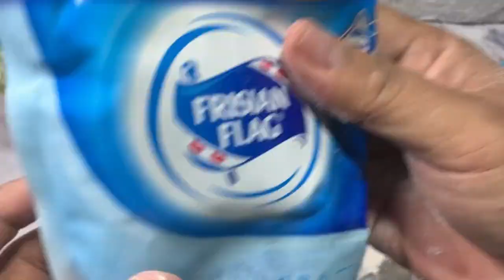Anaku bawa ini kesekolahan langsung viral, padahal bahanya cuma pisang untuk jualan laris banget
hari ini Dapur Rayyanka akan membagikan Resep adonan tepung pisang goreng crispy dimana ini menjadi salah satu resep gorengan renyah tahan lama, untuk cara membuat gorengan renyah dan tahan lama memang membutuhkan bahan tambahan yang mudah kita dapatkan. Cara membuat pisang goreng krispi super renyah dan krispi nya tahan lama
Pisang goreng krispi ini cocok untuk cemilan dan ide usaha.
bisa anda praktekan dirumah sebagai makanan sehari hari atau cemilan sehari hari

Pisau tajam premium awet banget, beli gak rugi

Teflon anti lengket ukuran 28cm bisa untuk goreng, untuk bakar ayam beneran rekom banget saya sampai takjup hasilnya

Ini bukan sekedar wadah plastik., dia bukan terbuat dr plastik melainkan bahan lentur yg awet dan tidak mudah pecah. Anda wajib punya

Kukusan stainlist kaca mewah banget murah dan premium

SIlahkan Simak videonya sampai akhir ya semoga bermanfaat

kami mohon maaf bila ada salah kata
terimaksih maturnuwun
semoga teman teman sehat selalu

Cara membuat pisang goreng Kalimantan
Tips krispi pisang goreng kalimantan
Cara membuat pisang goreng crispy
Cara membuat Pisang goreng krispi
Cara membuat Pisang goreng kipas krispi
Cara membuat Pisang goreng krispi tahan lama
Cara membuat Pisang goreng sobat dapur
Cara membuat Pisang goreng keju
Cara membuat Pisang goreng resolusi 2021
Cara membuat Pisang goreng krispi kekinian
Cara membuat Pisang goreng coklat keju
Cara membuat Pisang goreng krispi pontianak
Cara membuat Pisang goreng krispi takaran sendok
Cara membuat adonan gorengan
Cara membuat adonan gorengan kriuk
Cara membuat adonan gorengan cryspi
Cara membuat adonan gorengan manis
Cara membuat adonan gorengan sederhana
Cara membuat adonan gorengan renyah
Cara membuat adonan gorengan tidak berminyak
Cara membuat adonan gorengan lembek
tips gorengan renyah
tips gorengan tidak berminyak
tips gorengan garing tidak lembek
tips gorengan crispy
tips gorengan kriuk
membuat adonan gorengan kriuk
 resep adonan gorengan
resep adonan gorengan crispy
tepung gorengan gurih
adonan tepung semua gorengan manis
resep adonan tepung gorengan
adonan gorengen crispy
adonan gorengen garing
adonan gorengen kriuk
adonan gorengen pisang goreng
adonan gorengen pisang goreng pontianak
adonan gorengen pisang goreng tanduk
adonan gorengen pisang goreng sederhana
adonan gorengen pisang goreng crispy
adonan gorengen pisang kepok
goreng adonan gorengen pisang raja
adonan gorengen tape goreng
adonan gorengen ubi goreng
 adonan gorengen ubi goreng renyah
 adonan gorengen ubi goreng kriuk
adonan gorengen ubi goreng kremes
adonan gorengen rondo royal
adonan gorengen tape goreng crispy
 adonan gorengen tape goreng kekinian
tepung adonan gorengen samarinda
adonan gorengen nangka goreng renyah
adonan gorengen sanggar cempedak
adonan gorengen pisang goreng crispy super renyah
Adonan gorengan singkong Adonan singkong goreng
cara membuat adonan gorengan gurih
adonan gorengan gurih
adonan gorengan gurih dan sederhana
 tips gorengan renyah
 tips gorengan garing
tips gorengan crispy
tips gorengan kriuk
cara membuat gorengan renyah
cara membuat gorengan tidak berminyak
 resep adonan gorengan
 tepung gorengan gurih
adonan tepung semua gorengan gurih
adonan gorengan crispy
adonan gorengan garing
adonan gorengan kriuk
 adonan gorengan weci
adonan gorengan bakwan
adonan gorengan bakwan sayur
adonan gorengan bakwan udang’
 adonan gorengan udang tepung
adonan gorengan bala bala
 adonan gorengan tempe mendoan
adonan gorengan tempe tepung crispy
adonan gorengan tahu crispy
 adonan gorengan tahu isi
adonan gorengan tahu brontak
Cara membuat ubi goreng renyah
cara membuat ubi goreng crispy
cara membuat ubi goreng tepung renyah
resep ubi goreng renyah
cara membuat ubi goreng